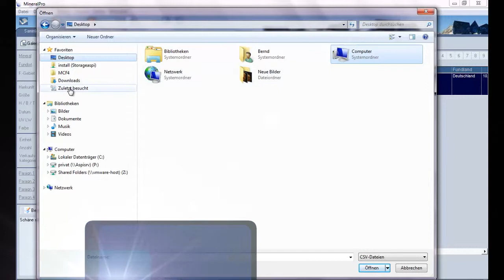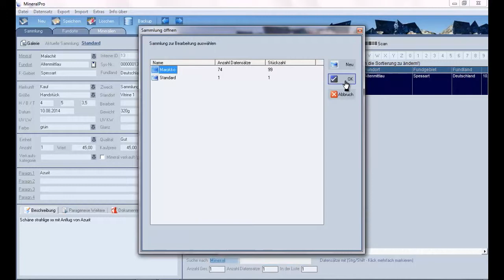Beispiel: Datensätze importieren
Zeigt Ihnen wie Sie Datensätze aus Excel (CSV Dateien) in MineralPro 7 importieren!